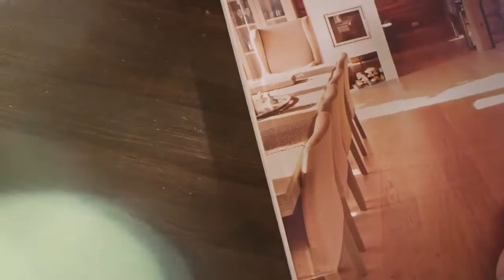ESTA PARKET производство паркетной доски Эстония!!! Паркет в Новосибирске